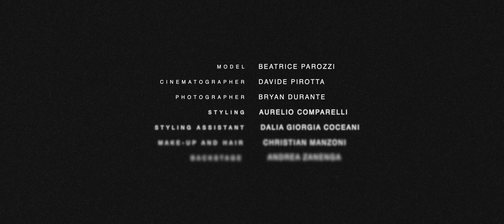"CUORE DOLOMITE" a Fashion Story for L'Officiel Russia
Cuore Dolomite, a fashion story entirely shot on iPhone 13 Pro.

Shot with:
iPhone 13 Pro

Edited with:
- Final Cut Pro X
- Macbook Pro 16"

Pirots.